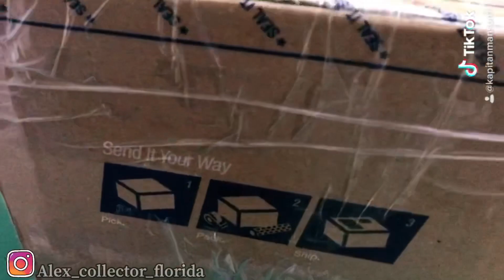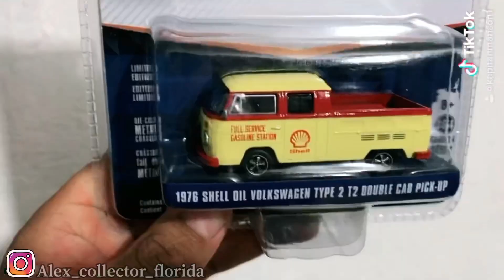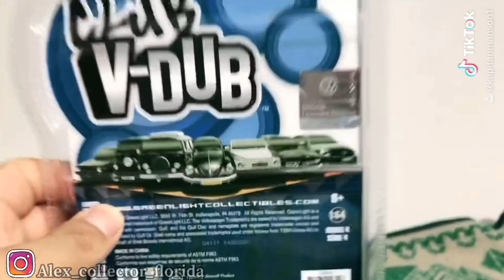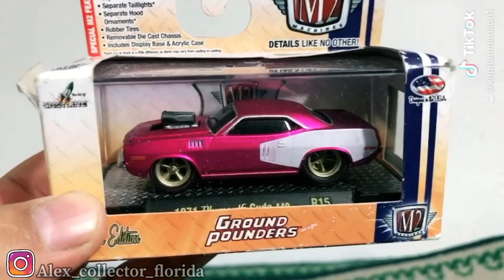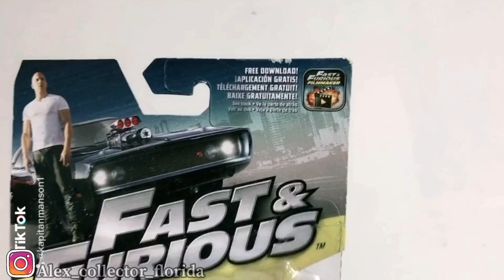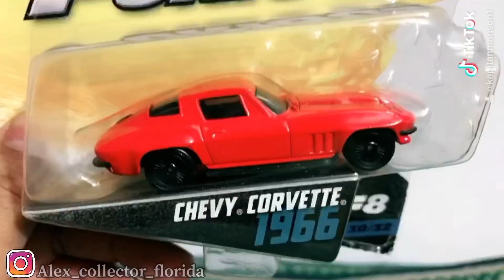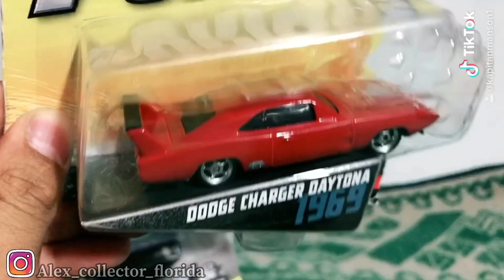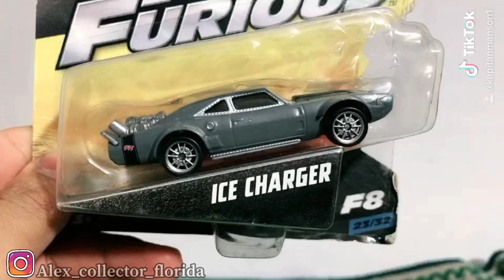SÚPER UNBOXING CAJA HOTWHEELS QUE ME ENVIARON DESDE FLORIDA | parte 1 gracias DEIVID!!! 🤗🤗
Hola amigos el día de hoy les presento un vídeo muy especial y es un regalo que me han enviado desde Florida mi amigo ALEX y el amigo David muchas gracias y bueno espero disfruten este vídeo